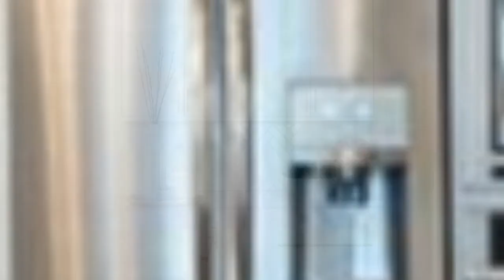75 Craftsman White Kitchen Design Ideas You'll Love 🌈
0:00:00 - Intro
0:00:12 - Craftsman White Kitchen Design Ideas You'll Love: Inspirations 1 to 25
0:03:03 - Craftsman White Kitchen Design Ideas You'll Love: Inspirations 26 to 50
0:06:07 - Craftsman White Kitchen Design Ideas You'll Love: Inspirations 51 to 75

Hello there!🌈